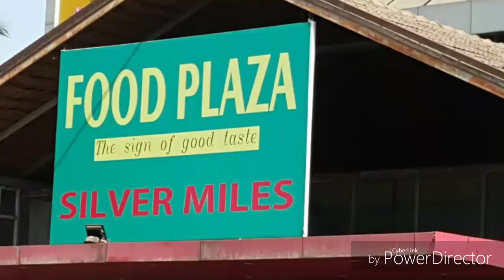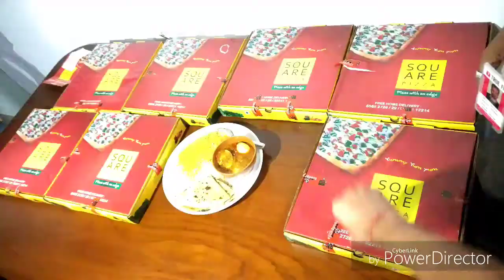BAJAJ DOMINOR 400 | OFFICIAL BREAKFAST RIDE | MUMBAI | NH8 | HAPPY​ HOLI | GO PRO HERO 4 BLACK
Its a OFFICIAL BAJAJ DOMINOR RIDE MUMBAI and Happy Holi.
If you don't like then suggest me what can I do better.